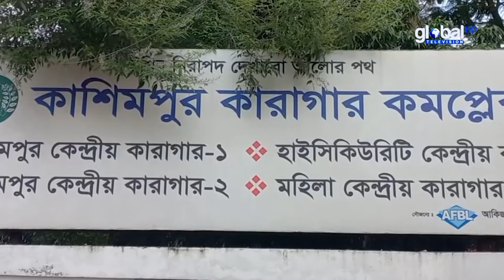কাশিমপুর কেন্দ্রীয় কারাগারে বন্দীর মৃ.ত্যু | Global TV News